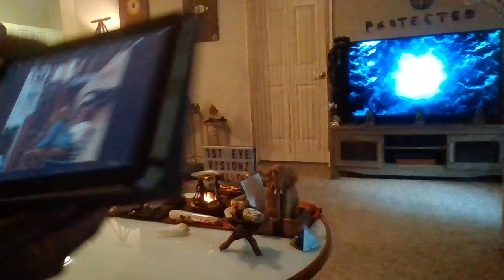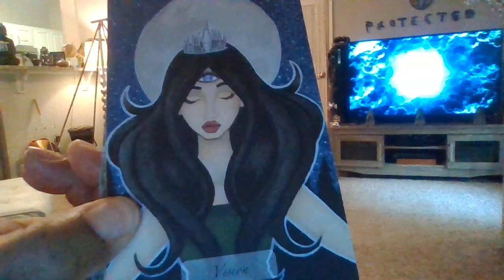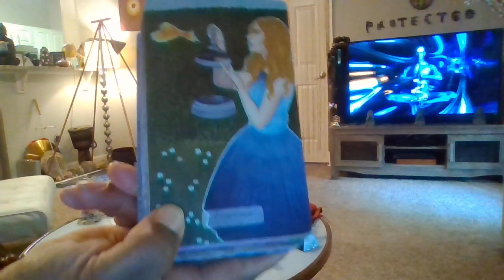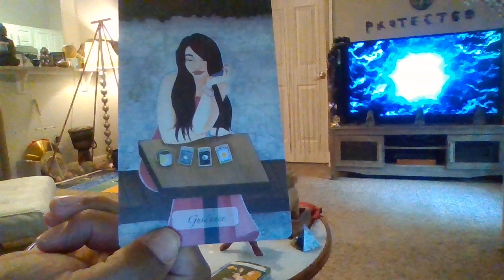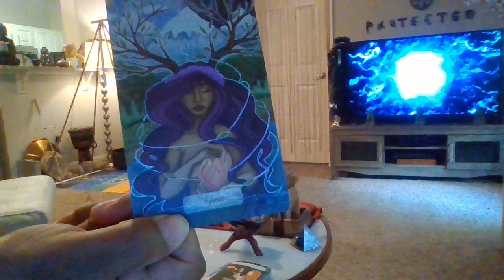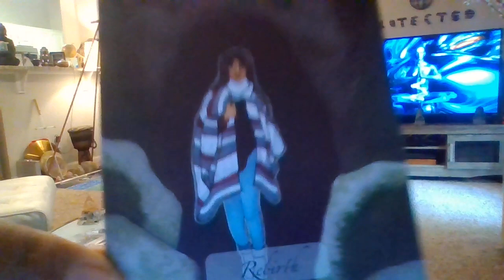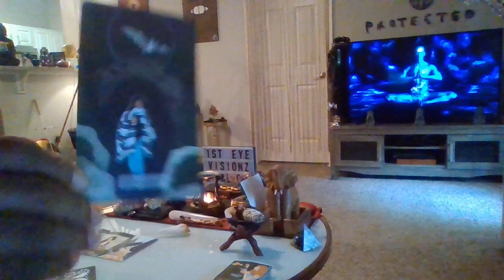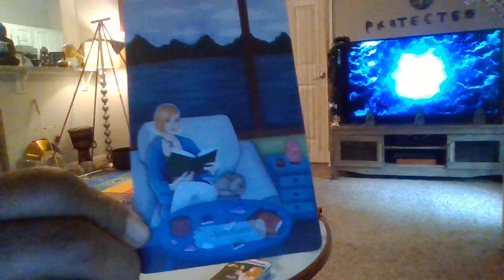GEMINI FREE UR MIND & THE REST SHALL FOLLOW- BLI$$INGS R BEING BESTOWED UPON U